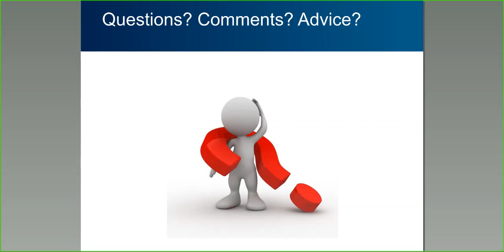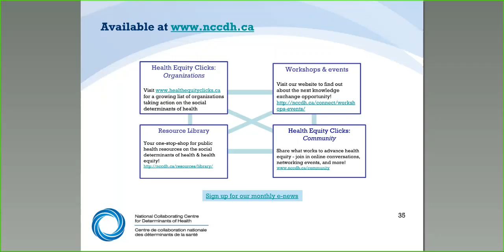NCCDH Webinar: Advocacy and government relations: Strategies from the field (5 of 5): Questions & Qs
Webinar: Advocacy and government relations: Strategies from the field

Speakers:
• Dr. Claire Betker, RN, MN, CCHN(C), Scientific Director, NCCDH; President, Canadian Nurses Association
• Michael Villeneuve, RN, M.Sc., FAAN, Chief Executive Officer, Canadian Nurses Association
• Sarah Nolan, Acting Program Lead, Policy and Government Relations, Canadian Nurses Association

This webinar provides insight into the world of government relations in the context of advocating for health equity.  It includes a broad overview of what government relations are and how they work, as well as describing how the Canadian Nurses Association (CNA) advocates to the federal government on behalf of nurses and people living in Canada.

Agenda:

PART 1: Introduction (Claire Betker)

• Webinar goals
• Land acknowledgement
• Introduction to speakers

PART 2: Intro to advocacy (Michael Villeneuve)

• Examples of current policy issues
• Getting your issue “in the door”
• Canada’s constitution and governance structure
• The Policy Cycle: Stages, steps and forces

PART 3: Developing an advocacy strategy (Sarah Nolan)

• Audience
• Monitoring
• The plan
• What to think about
• Building support
• Power in numbers
• You are the expert

PART 4: A Canadian Nursing Association (CNA) example (Michael Villeneuve)

• Case study of CNA advocacy regarding medically assisted dying in Canada

PART 5: Conclusion and questions (all)